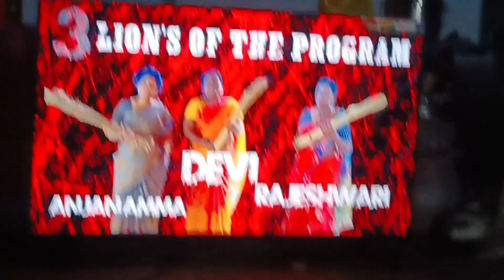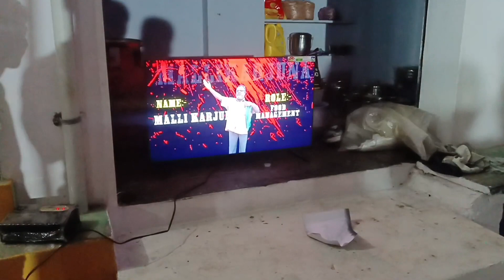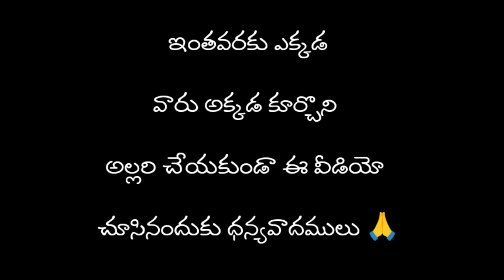sankarathi day 2 programme